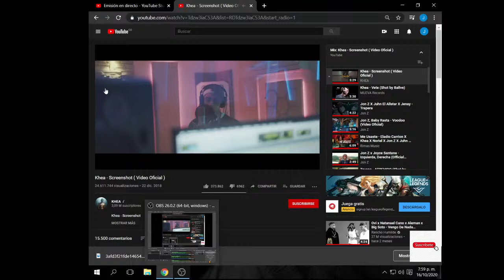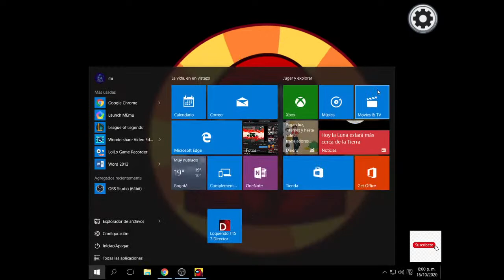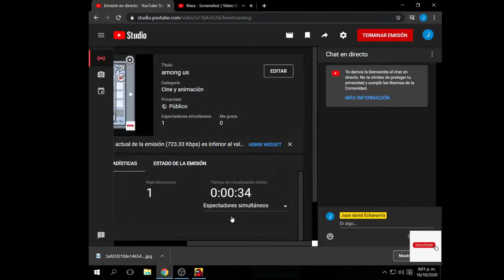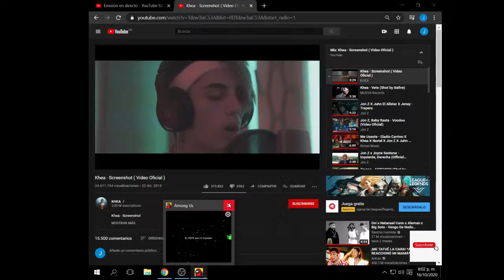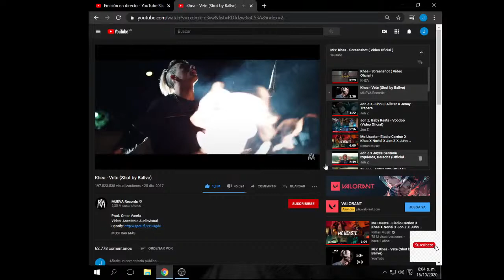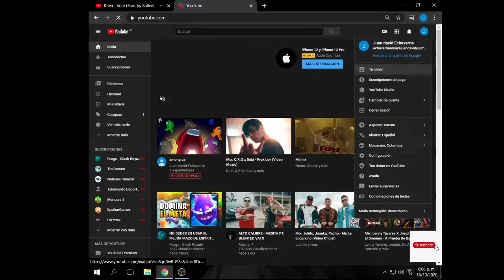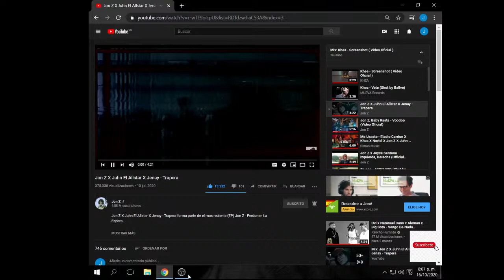among us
jugamos '